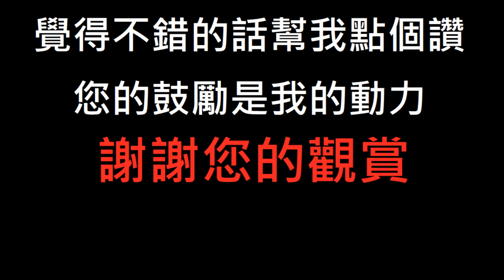《爐石驗證》寒冰屏障，四騎士可以觸發毀滅效果?_黯刃騎士烏瑟—冰封王座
『黯刃騎士』烏瑟Uther of the Ebon Blade：
英雄能力：召喚一名2/2騎士，若四騎士到齊，摧毀敵方英雄
Hero Power: The Four Horsemen – Summon a 2/2 Horseman. If you have all 4, destroy the enemy hero.

寒冰屏障,Ice Block
秘密：抵銷你英雄受到的致命傷，並在該回合內免疫
Secret: When your hero takes fatal damage, prevent it and become Immune this turn.